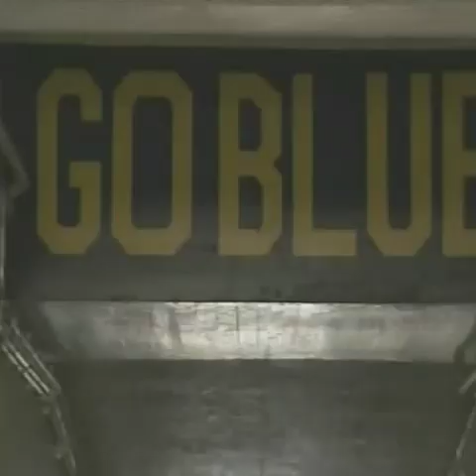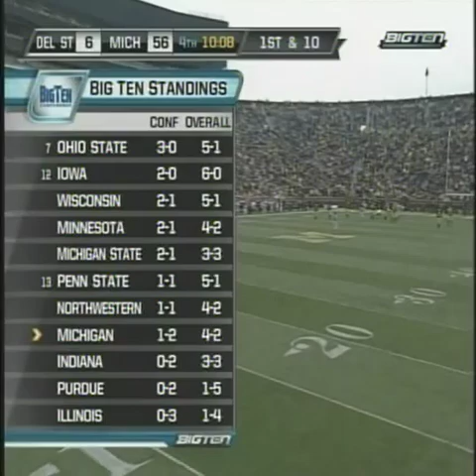Delaware State vs Michigan October 17, 2009